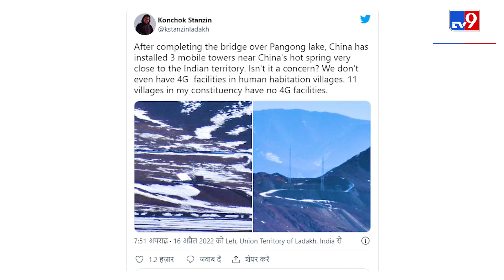China ने भारतीय सीमा के पास स्थापित किए Mobile Tower, चीनी घुसपैठ की ओर इशारा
पैंगोंग झील (Pangong Lake)पर पुल का निर्माण करने के बाद चीन ने भारत की सीमा से बेहद करीब तीन मोबाइल टावरों का निर्माण किया है. चुशुल गांव (Chushul Region)के एक पार्षद कोंचोक स्टैनज़िन ने चीन घुसपैठ की संभावना की ओर इशारा किया है.